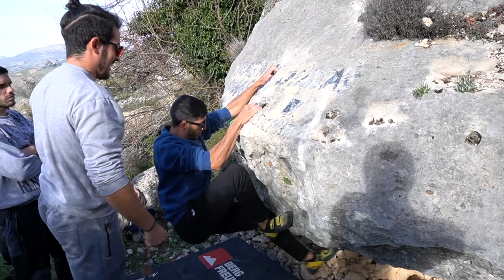V? CORTO PERO INTENSO - MARÍA Y SU BETA LOQUÍSIMA 😂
¡Seguimos, seguimos! Espero que lo disfrutéis ❤️